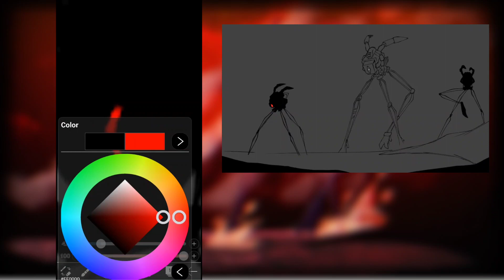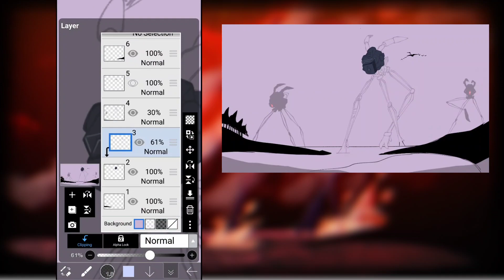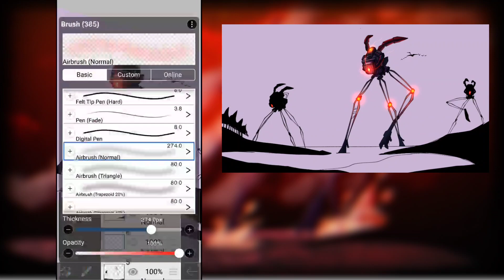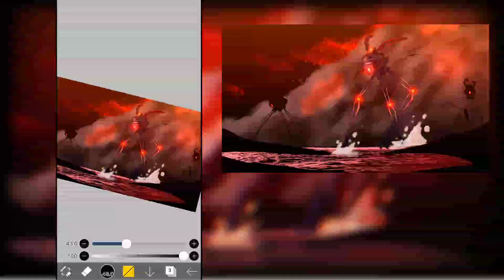【 SpeedPaint 】 "The Invaders" — Dinosaur Arcade [FOUND FOOTAGE]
Song used in Video; Yuugure No Tori by Shinsei Kamattechan